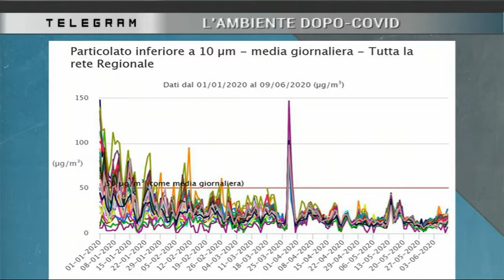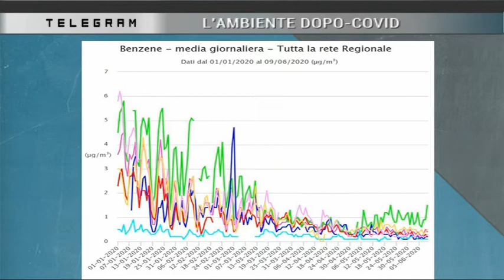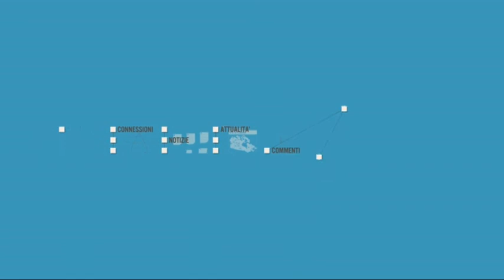TELEGRAM con Fausto Ferruzza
La tematica ambientale è vista oggi, nel post-coronavirus, come una vera e propria opportunità di sviluppo e di cambiamento radicale del nostro modo di pensare, costruire, produrre, agire nel mondo. Ma il percorso è minato da tanti problemi, in primis dalla volontà di Stati e enti sovranazionali di cambiare drasticamente rotta. Ne abbiamo parlato con Fausto Ferruzza, presidente di Legambiente Toscana. Conduce Alessio Poggioni